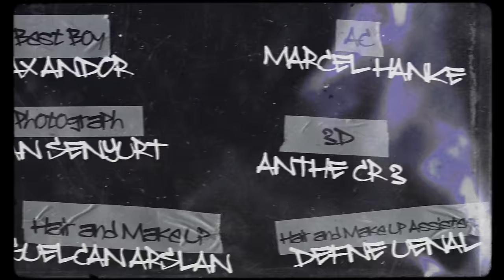reezy - MANCHESTER (OFFICIAL VIDEO) [prod. by DLS]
reezy - MANCHESTER - OUT NOW! - reezy.lnk.to/MANCHESTER

Das neue Album „Mr. Misunderstood“ von reezy OUT NOW.
Hier das Album Bunde inkl. Ticket für das exklusive Open Air Event „Mr. Misunderstood Festival“ bestellen

Produced by DLS
Mixed by Hubertus Dahle
Mastered by Lex Barkey

EIN MG VIDEO

Director: MG
Co-Director: Leeroy Klauhs
Producer: Edin Dzinic
DOP: Luka Glisic
Gaffer: Tim Krumbügel
Grip: Phillip Huster
Best Boy: Max Andor
1. AC: Marcel Hanke
Helping Hand: Ron Kuzcora
Photograph: Sinan Senyurt
Hair & Make-Up: Gülcan Arslan
H&M Assistant: Defne Ünal
Post Production & Color: MG Video
3D: Anthe.cr3
VFX: Next Hype, Noah Kayma